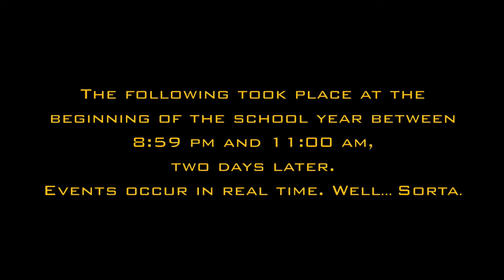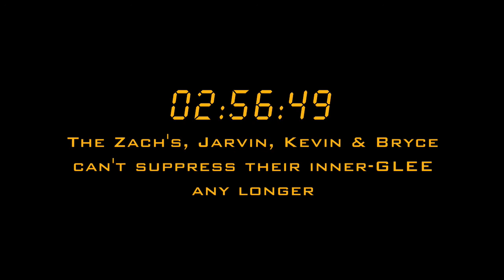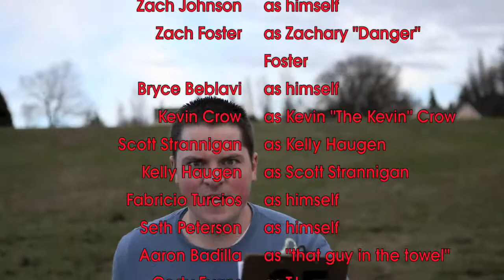'Thr3E' - A Film Presented by The Gentlemen of Third East Emerson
Winner of the "Best Film" and "Best Soundtrack" awards at Emerson Film Festival 2010, 'Thr3E' is a masterful parody of the hit TV show 'Glee' involving original songs and dances based off of T.I.'s "Whatever You Like", the Backstreet Boys' "Larger Than Life", Mista Fab's "Ghost Ride The Whip", Lady Gaga's "Poker Face", and the Glee Cast's "Don't Stop Believin'". ENJOY!!